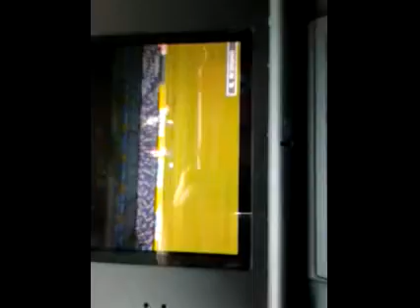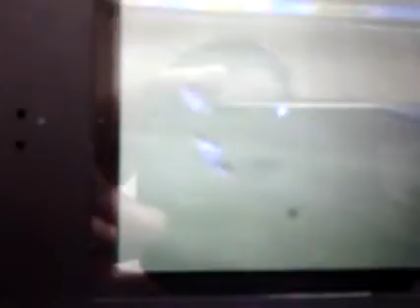goals galor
Me montarge on fifa